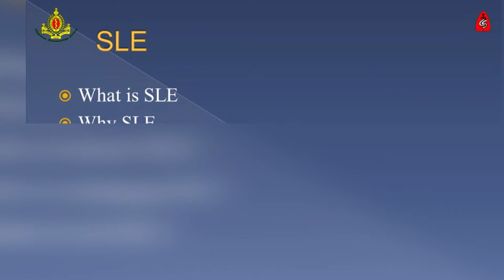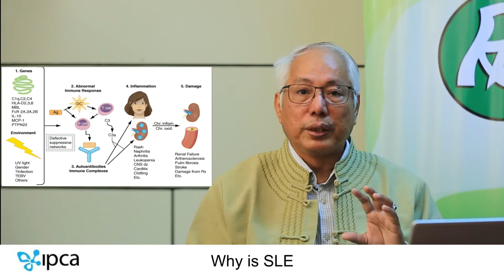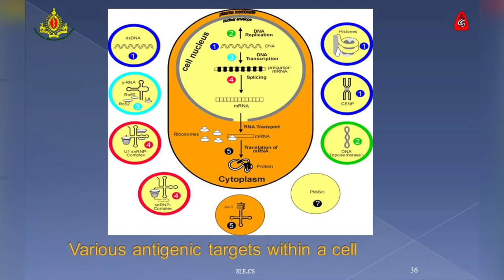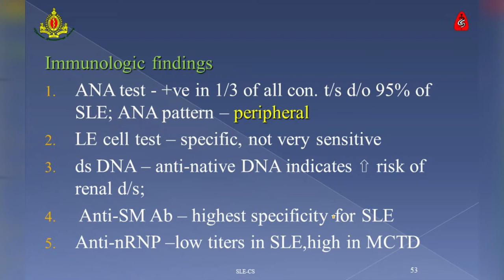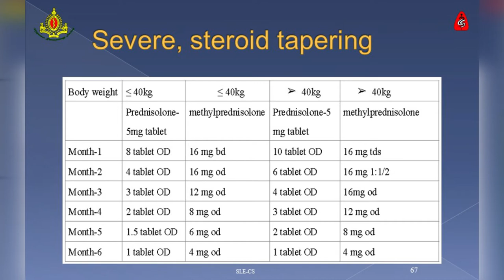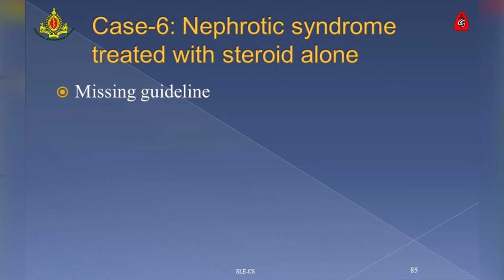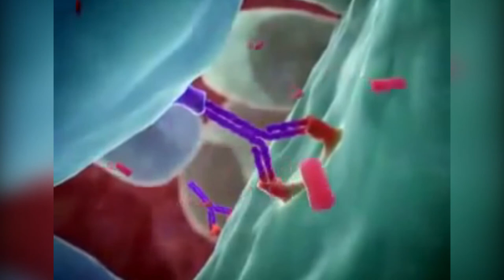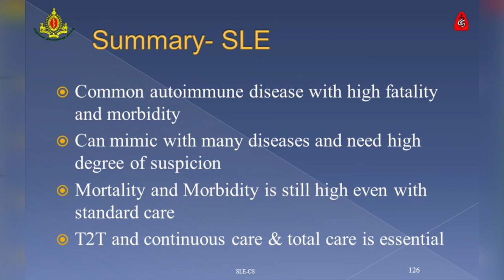HE SLE CS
Explanation about SLE for MBBS, Family physicians and shared care. Public can also learn if they had their own disease and interest.